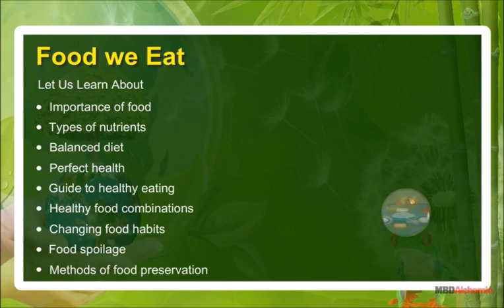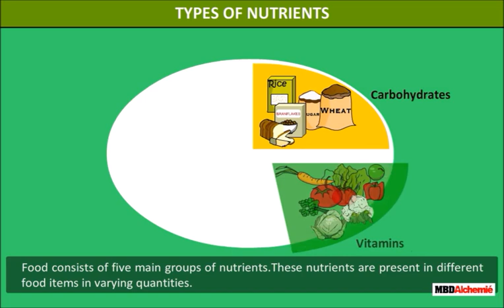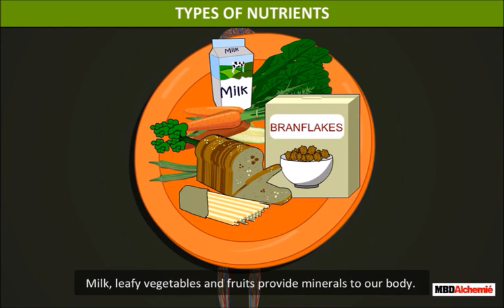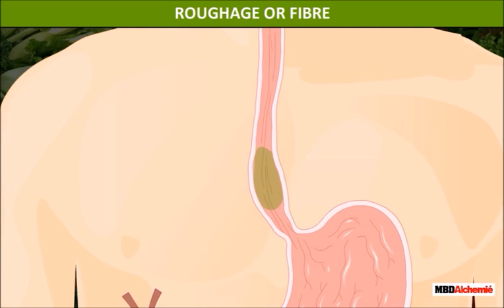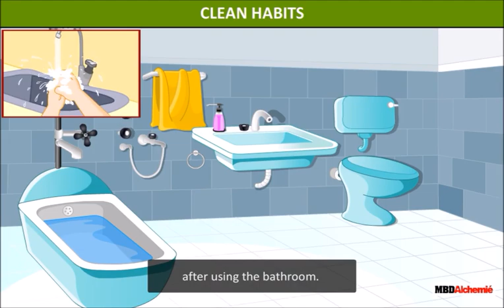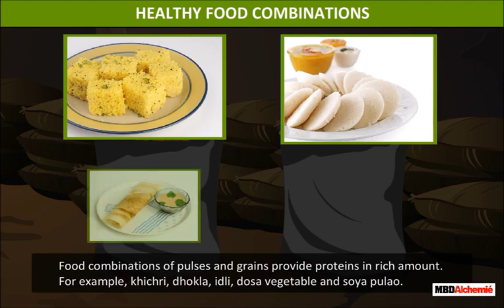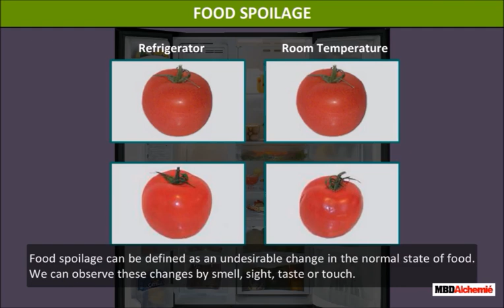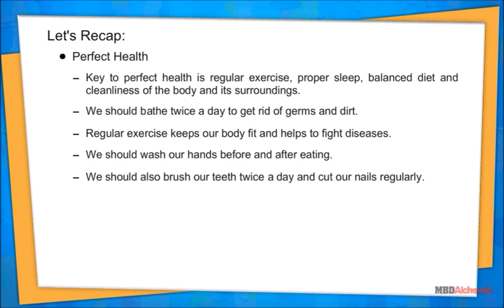Mangoes Round the Year | Food preservation | EVS | Class 5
Let Us Learn About

for more details

0:00 Introduction
0:12 IMPORTANCE OF FOOD
0:59 TYPES OF NUTRIENTS
3:35 WATER
3:46 ROUGHAGE OR FIBRE
4:06 BALANCED DIET
4:32 PERFECT HEALTH
5:10 IMPORTANCE OF EXERCISE
5:39 CLEAN HABITS
6:13 HEALTHY DIET
6:25 SLEEP WELL
6:33 UNHEALTHY HABITS
6:54 YOUR GUIDE TO HEALTHY EATING
7:49 HEALTHY FOOD COMBINATIONS
8:37 CHANGING FOOD HABITS
9:18 FOOD SPOILAGE
9:54 METHODS OF FOOD PRESERVATION
10:16 REFRIGERATION
10:35 PICKLING AND SWEETENING
10:53 CANNING AND BOTTLING